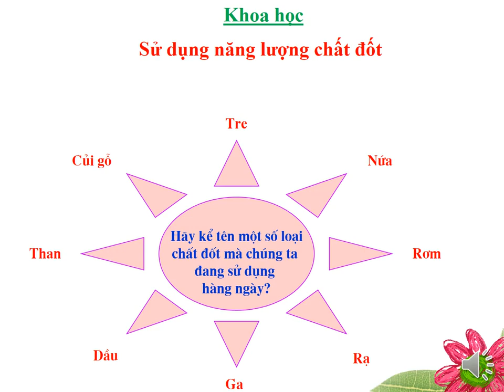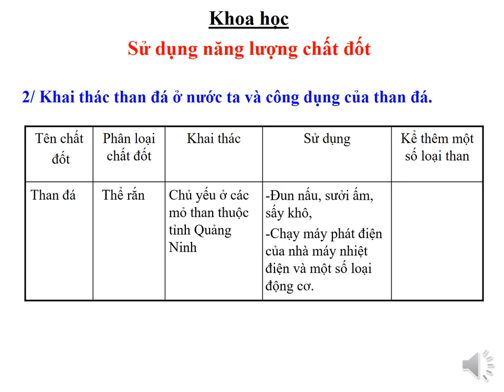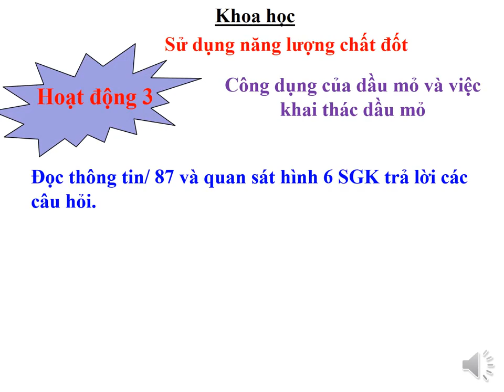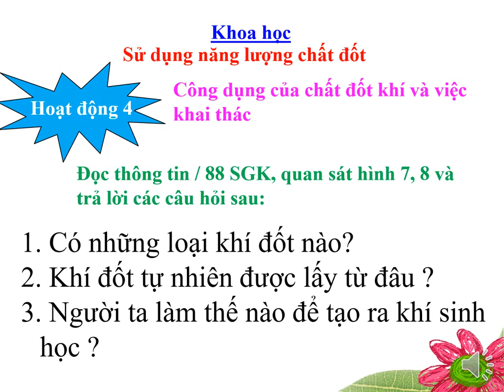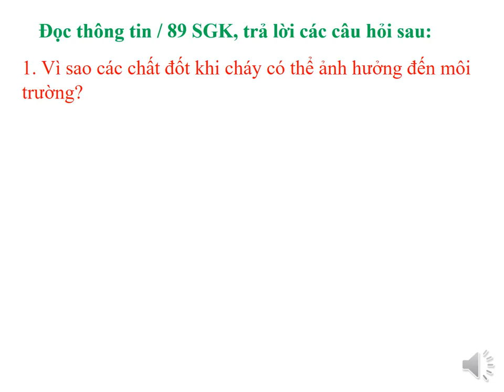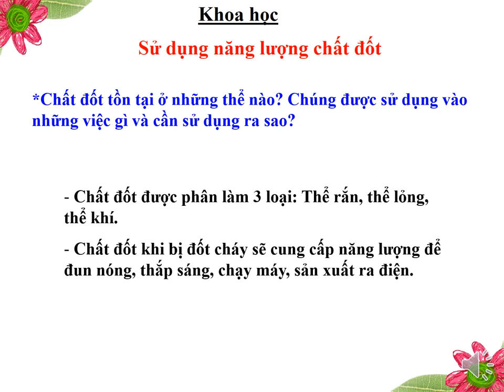Tuần 22: Ngày 26/3 Khoa học Lớp 5 Bài: Sử dụng năng lượng chất đốt